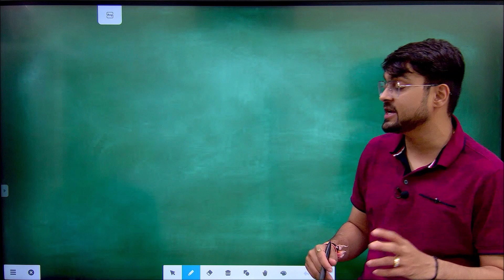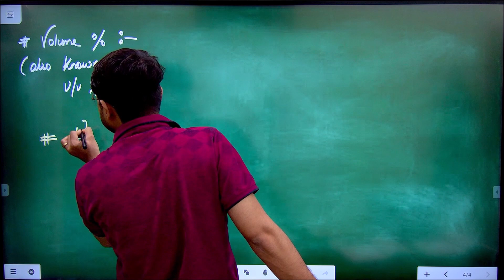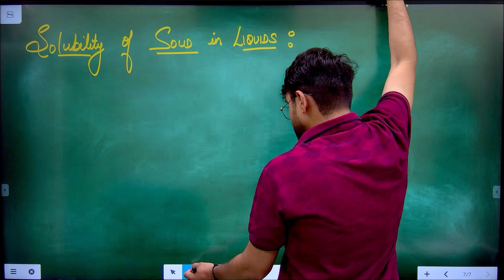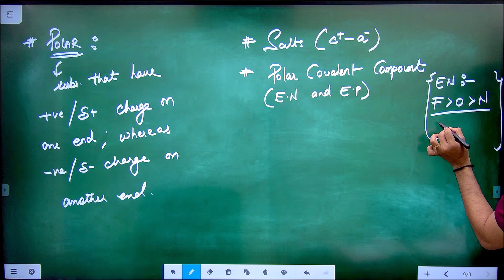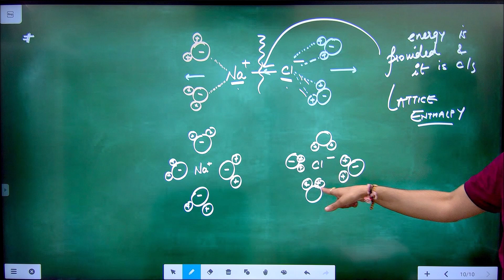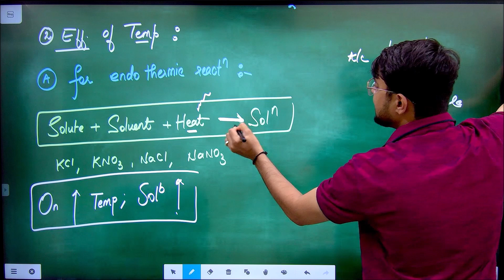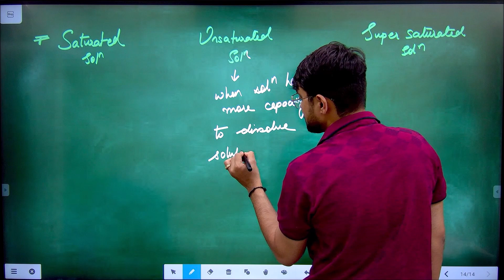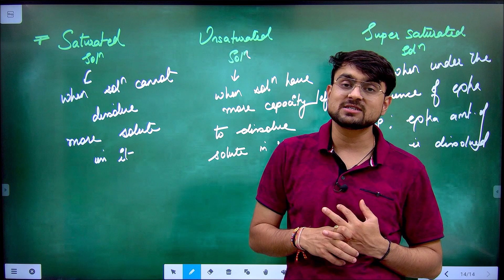Solutions | Chapter 1 | Class 12 | L 3 |Solubility of Solid In Liquid | Jaguar Series 22-23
0:00 - Intro
0:40 -Mass %
7:40 - Volume %
9:00 - M/V %
11:00 - Solubility
13:25 - Solubility Solid in Liquid